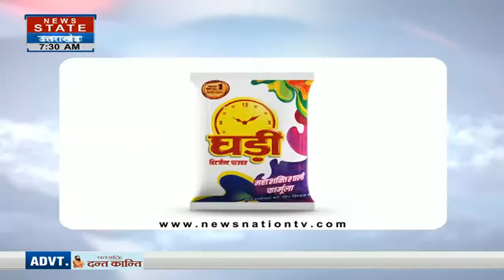Hemkund Sahib : बर्फ से ढका श्री हेमकुंड साहिब गुरुद्वारा, बर्फ को काटकर बनाया जा रहा रास्ता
News State Apps डाउनलोड करें:
Download Android and iOS Apps for more updates: